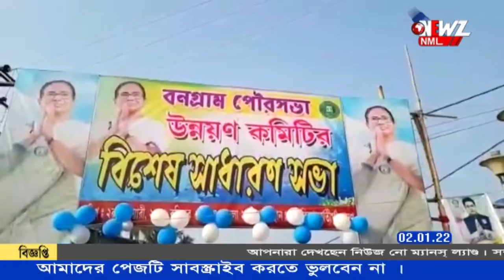বনগাঁ পৌরসভার উদ্যোগে চালু দুটি ই-রিক্সা এম্বুলেন্স।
পৌর পরিষেবা ত্বরান্বিত করতে পুরসভার ২২ টি ওয়ার্ডে ডেভেলপমেন্ট কমিটি৷ নাগরিক সুবিধায় চালু দুটি ই-রিক্সা অ্যাম্বুলেন্স ।বিনা ব্যায়ে মিলবে পরিষেবা।